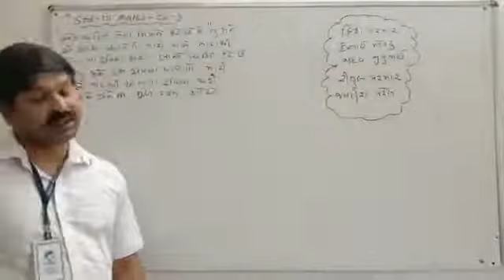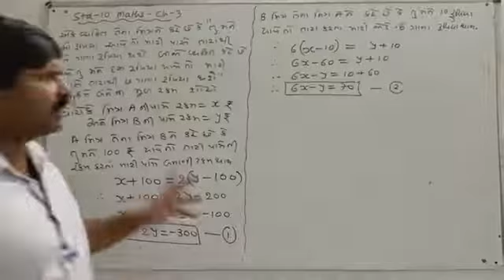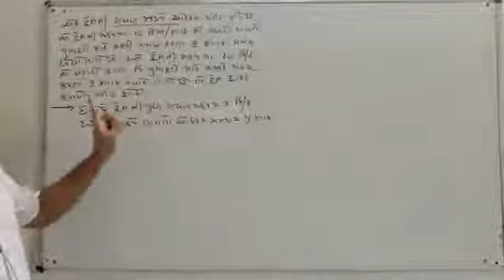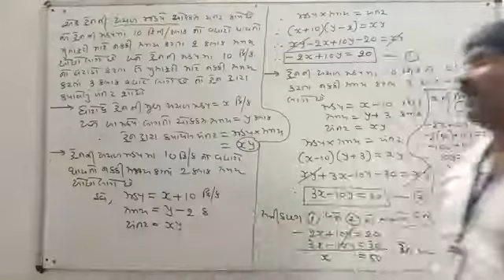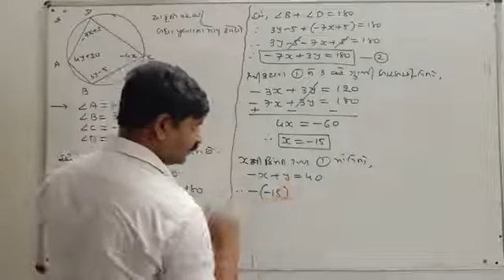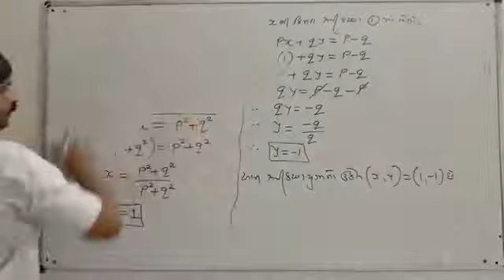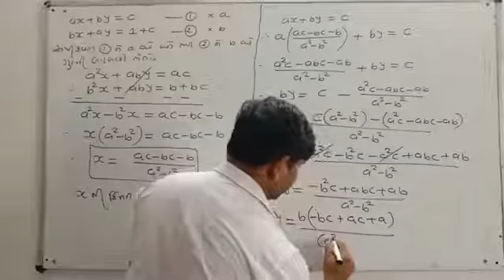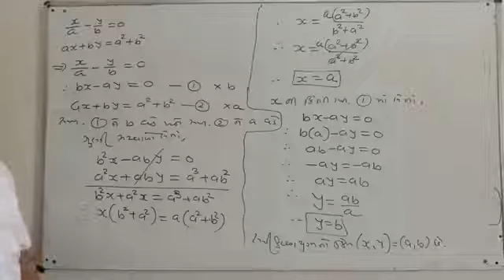STD-10 MATHS CH-3 LEC-12